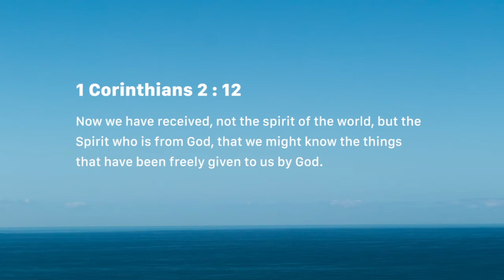Pray in the Spirit (Thursday June 28)